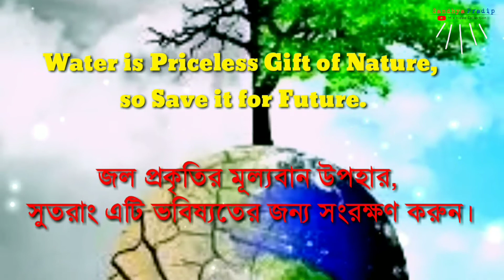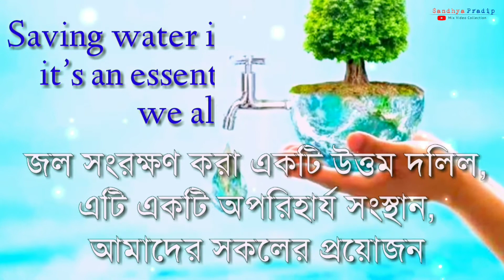Save water Save Life Slogans Top 10 || জলই জীবন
Save water Save Life Slogans Top 10
জলই জীবন
Save water Save world